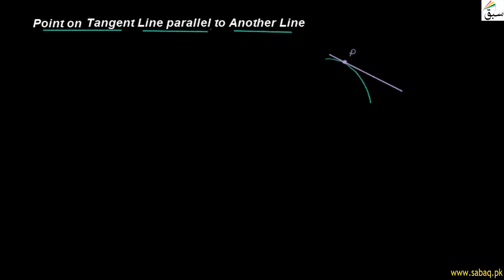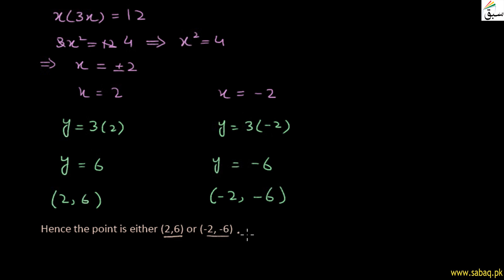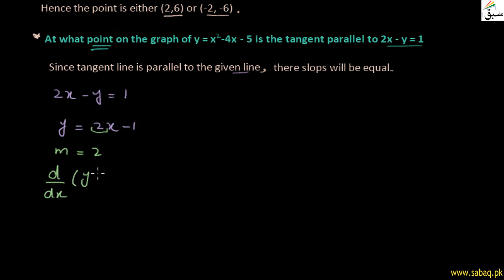Find the Point on a Curve Where the Tangent is Parallel to the Given Line, Math Lecture | Sabaq.pk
This video is about: Find the point on a Curve where the Tangent is Parallel to the Given Line, Math Lecture | Sabaq.pk |. Practice tests and free video lectures for Physics, Chemistry, Biology, Math’s, Computer Science, English & more subjects are also available at Sabaq.pk. So, subscribe to Sabaq.pk/Sabaq Foundation now and get high marks in your exams.

CLASSES WE COVER AT SABAQ.PK / SABAQ FOUNDATION:

1. KG
2. Class 1
3. Class 2
4. Class 3
5. Class 4
6. Class 5
7. Class 6
8. Class 7
9. Class 8
10. Class 9
11. Class 10
12. Class 11
13. Class 12
14. Class 13
15. Class 14
16. MCAT
17. ECAT
18. CSS

BOARDS WE COVER AT SABAQ.PK / SABAQ FOUNDATION:

1. FBISE
2. Sindh Board
3. KP Board
4. Balochistan Board
5. Cambridge

STUDY MATERIAL WE OFFER AT SABAQ.PK / SABAQ FOUNDATION:

1. Physics Lectures
2. Chemistry Lectures
3. Mathematics Lectures
4. Biology Lectures
5. English Lectures
6. General Science Lectures
7. Computer Science Lectures
8. General Math Lectures
9. Accounting Lectures
10. Statistics Lectures
11. Advance Accounting Lectures
12. Cost Accounting Lectures
13. Practice Tests
14. Physics Practical
15. Chemistry Practical